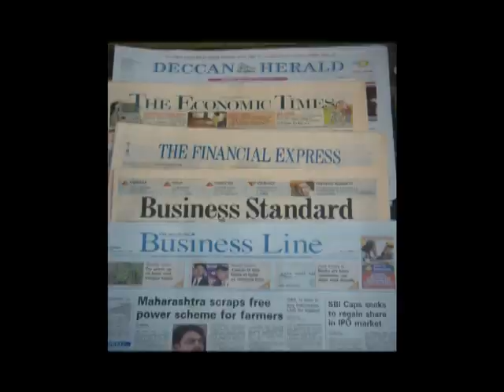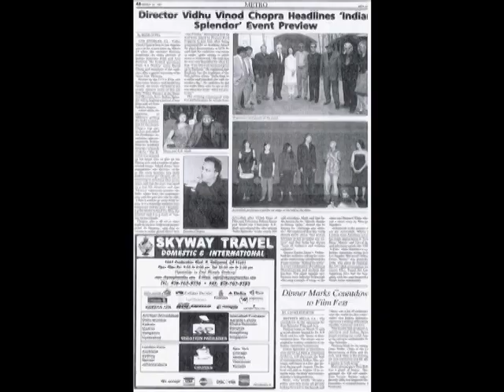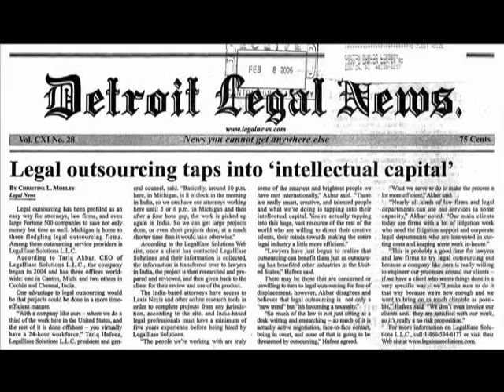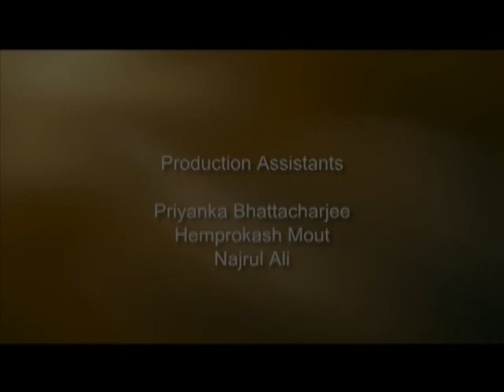Photo Journalism and its Ethics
A lecture on Photo Journalism and its Ethics delivered by P. J. Baruah, Executive Editor, The Assam Tribune, Assam.The programme is produced by audio visual project of Krishna Kanta Handiqui State Open University, Guwahati, Assam, India